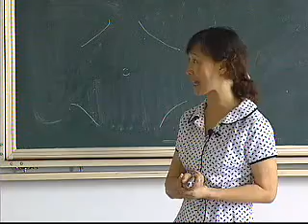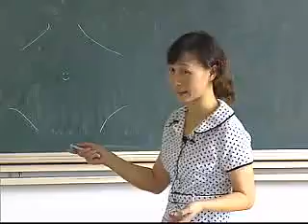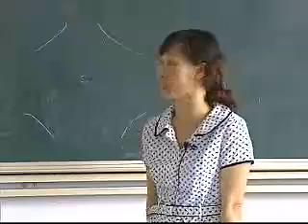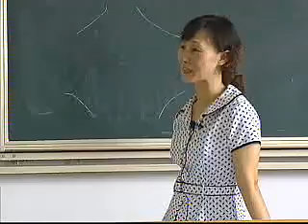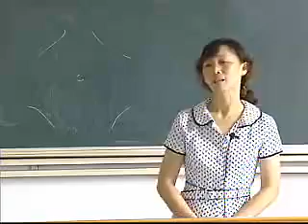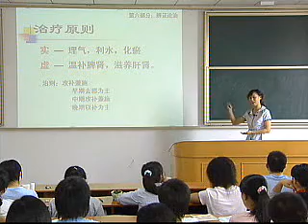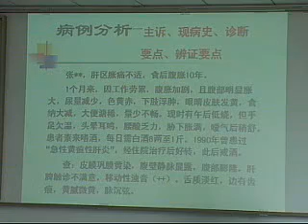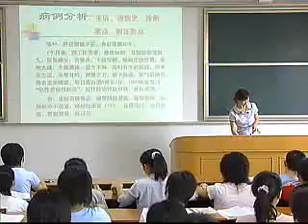24 中医内科学 鼓胀2